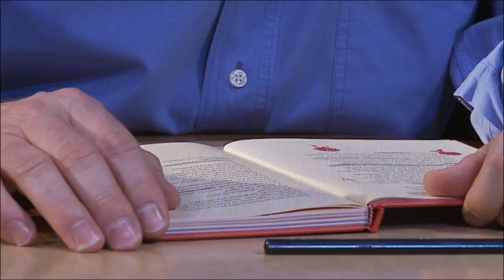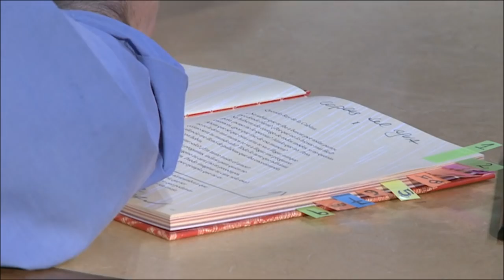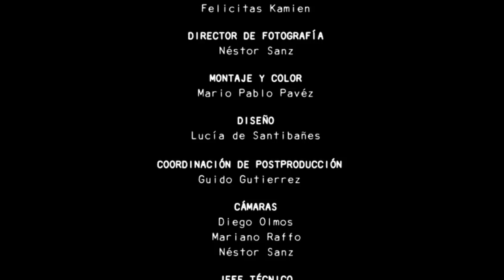Luis Pescetti y Juan Quintero: Cartas al Rey de la Cabina (completo)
Recital que dieron Juan Quintero y Luis Pescetti. Luis lee poemas de su libro "Cartas al Rey de la Cabina" (LOQUELEO, Santillana), y conversan con Juan, que intercala canciones. Teatro Metropolitan, Buenos Aires (ARG)